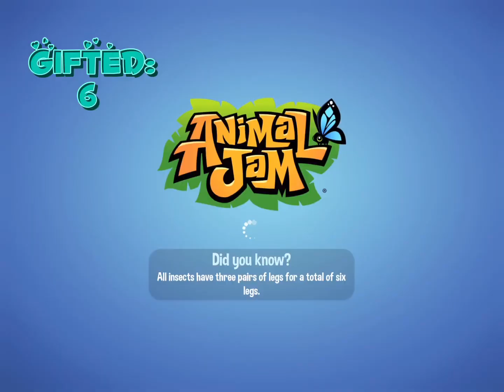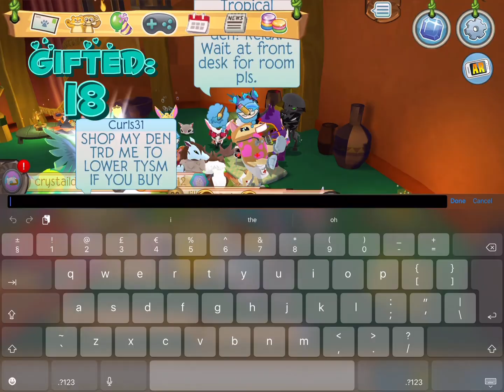gifting 20* jammers (20 subscriber special :3)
ahh sorry totally lost track 😅😅

music in this video i got you sorted :3

sorry if its a bit fast and if it hurts your eyes 👀

im so ahppy! i hope yall stay to watch me grow

also tell me ur opinion on that wip intro so i can get better by taking your criticism :)